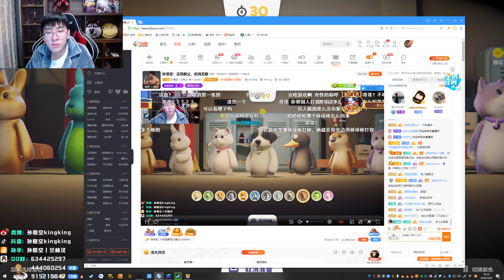【猴哥】蘭林漢悟空：動物派對—Party Animals 水友大亂鬥（20201009P4）